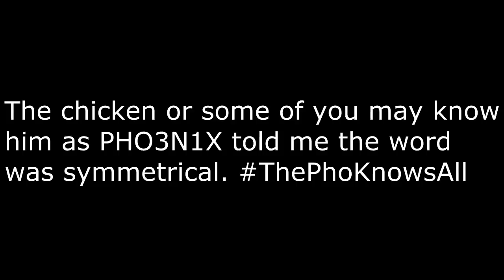Emoji Movie Hide And Seek - Minecraft Xbox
Hello and welcome to a Minecraft Xbox Hide and seek minigame. This Hide And Seek is called Emoji Movie. This is based on the brand new Emoji Movie. ENJOY!

Minecraft Xbox Hide And Seek is like the pc version Block Hunt but you can't turn into blocks so you have to try and use your skin to camouflage you in.